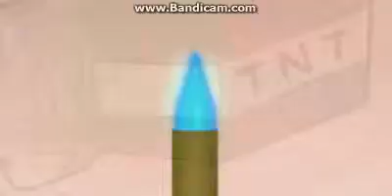РМV-Hot Wings (отрывки голосов)